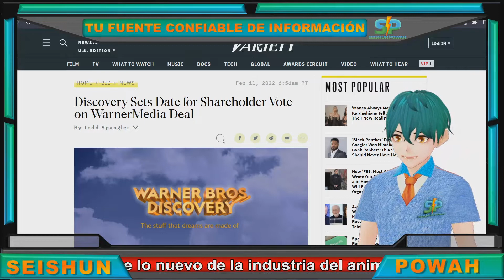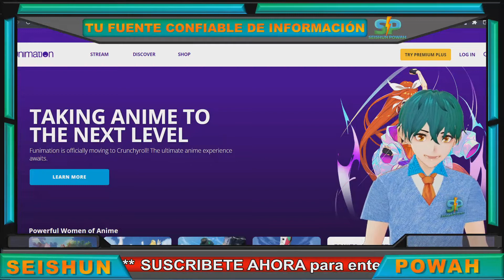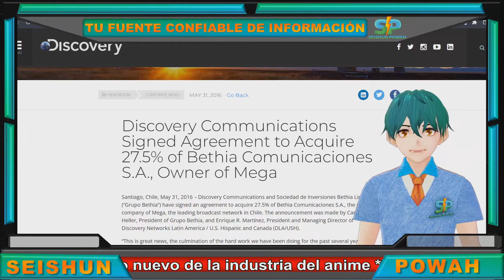ETC TV y su futuro como canal de anime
El canal de anime chileno, ETC TV, podría tener la oportunidad de expandirse en Latinoamérica ahora que Warner Bros Discovery está apostando por el anime.

Chapter

0:00 ETC TV y el anime
0:24 ETC TV y Discovery
1:02 ETC TV y su vínculo con Crunchyroll y Funimation
1:43 El futuro del anime en ETC TV

[MAS CONTENIDO]
• Siguiente Video: